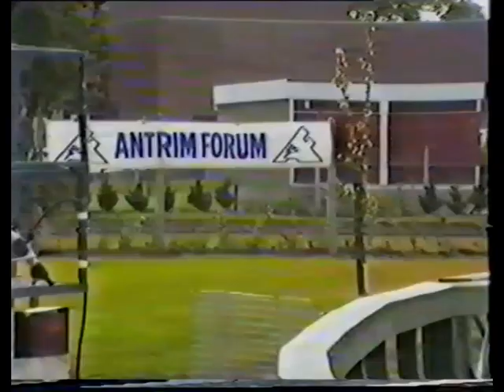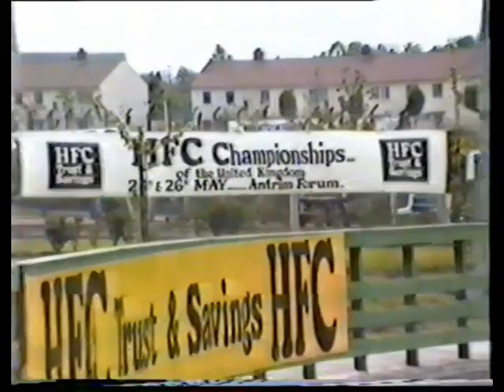Trip to Antrim Forum 1985